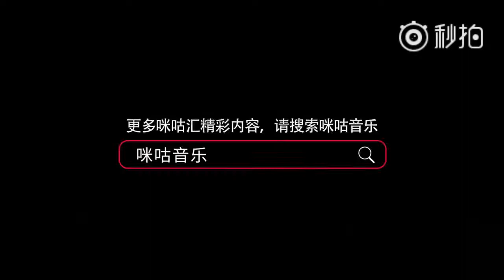鄧紫棋 -《光年之外》@第十一屆音樂盛典咪咕匯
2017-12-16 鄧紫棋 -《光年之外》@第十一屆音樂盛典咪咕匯